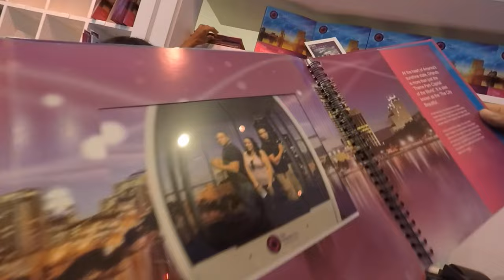Food Pornography Boi!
song#1: Know yourself - Drake

song#2: Floating Minds Storytelling Oldschool Instrumental - BluntedBeats

song#3: Deliverance - Bubba Sparxx instrumental

song#4: High in the Sky Blunted HipHop Beat - BluntedBeats

Baby video: "Parents Make Their Baby Do The ‘Bubble Butt’ Dance During Bath Time" - Reus Marco